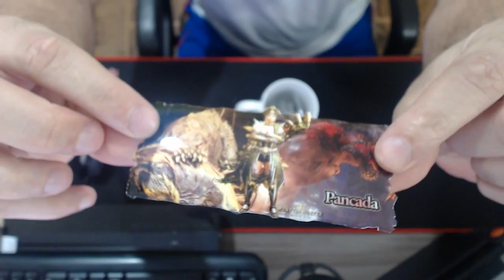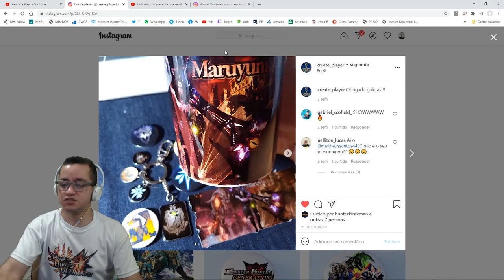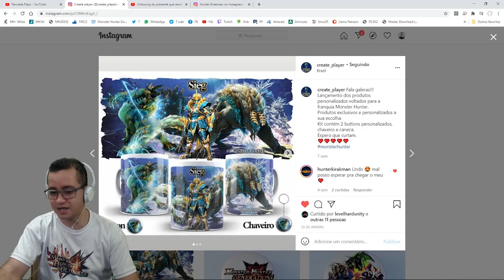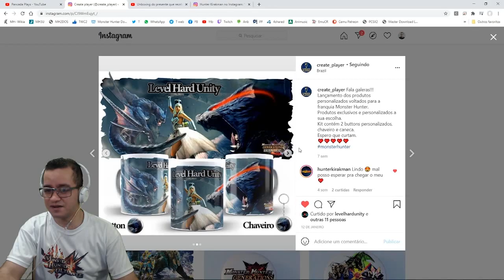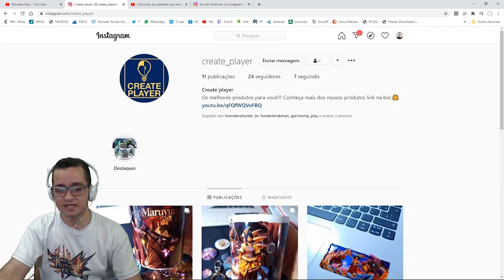Unboxing do Kit Monster Hunter da Create Play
Fala galera, video de Unboxing do Kit Hunter que recebi da Create Player, página do Instagram que faz Kits personalizados com canecas, Buttons e chaveiros muito bem feitos, esse é um projeto dos manos Level hard Unity e Marcelu's Buttons.

Grupo do Facebook da Triforce Hunters

Grupo do Telegram da Triforce Hunters